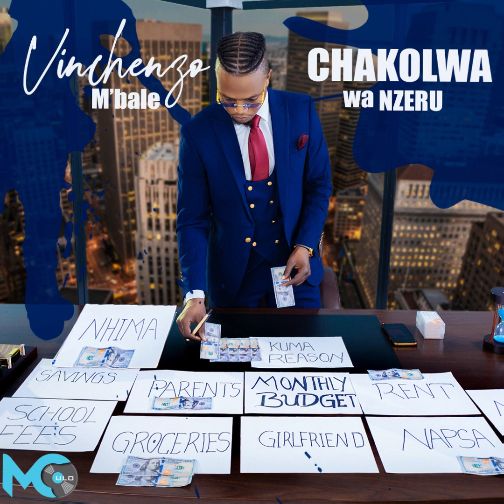Vinchenzo M'bale - Breather ft Eli Njuchi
Taken from the EP Chakolwawanzeru featuring